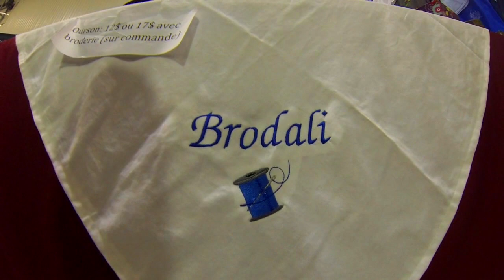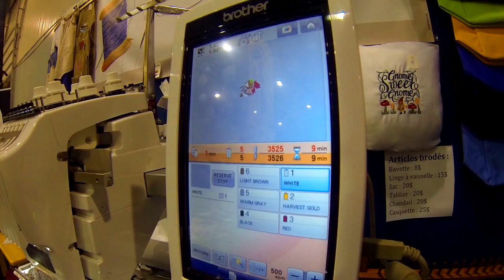Brodali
Brodali is a family run business operating in Aylmer, QC. It consists of Nancy Proulx and David Bristow, both veterans of the hospitality industry. We did embroidery and sewing as a hobby and side job for many years, since the addition of our baby girl in 2013 we decided it was time to take what we love and start doing it full time.

Specializing in custom embroidery, Brodali will satisfy your demands. Call us!

Brodali est une entreprise familiale à Aylmer, QC. Elle se compose de Nancy Proulx et David Bristow, les deux vétérans de l'industrie de l'hotêlerie. Nous avons fait de la broderie et de la couture comme un passe-temps et travail pendant de nombreuses années, depuis l'ajout de notre petite fille en 2013, nous avons décidé qu'il était temps de faire ce que nous aimons et commencer à le faire à temps plein.

Spécialisé en broderie personnalisé, Brodali saura satisfaire vos demandes. Informez vous!

Realised by Mathieu Proulx, july 28, at Expo Agricole in St-Hyacinthe, QC, Canada
Vidéo réalisé par Mathieu Proulx, 28 Juillet 2014 à l'Expo Agricole de St-Hyacinthe, QC, CA.